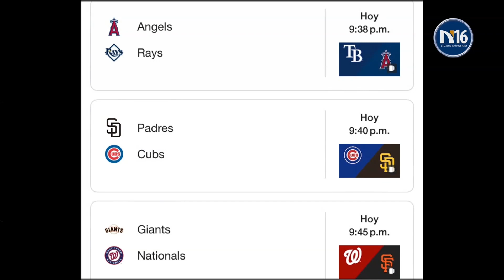Cole comenzará su programa de lanzamientos la próxima semana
Medio de comunicación deportivo a nivel nacional e internacional con la finalidad de darles el mejor contenido del mundo.